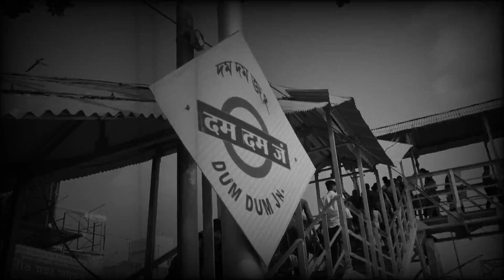Durga Puja Kolkata 2023 - exclusive photoshoot | EP02 - Daily Vlog | The Bong Camera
EP02 - Daily Vlog

নমস্কার,
আমি একজন ভবঘুরে, যা ভালোলাগে তাই করি|
হ্যা, তবে ক্যামেরার প্রতি একটু বেশিই ভালোবাসা|
তাই আমার প্রিয় ক্যামেরা দিয়ে ভিডিও বানাই ও ভয়েস দেই|

আমার শখের নাম - 🎭The বং Camera
Instagram এ সার্চ করলেই পেয়েযাবেন |

Email for paid work:)
🎬Photography || Cinematography || Voice
🔎Official

ইতি,
মনোজিৎ সরকার